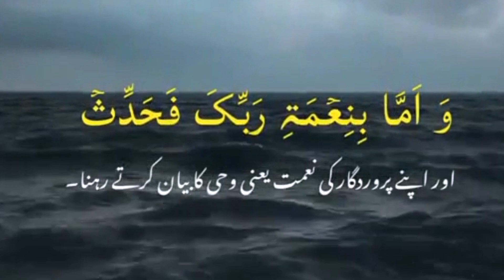Amazing Recitation - Surah Ad-Duha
About Video:
Beautiful soothing voice Quran Surat Ad-Duha recitation with urdu translation.